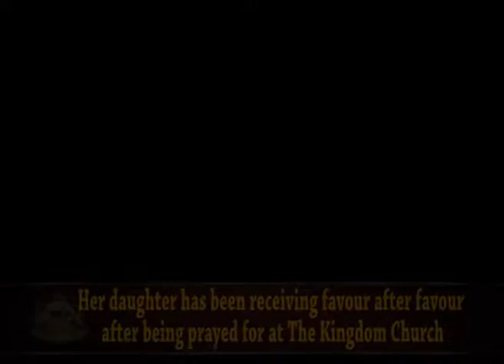Now Receiving Favours After Favours Since Prayer At TKC!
If you find this video helpful please like, subscribe or share this YouTube channel so I can help you or someone you know achieve the success or receive that Miracle that you deserve!

Come and join us here at Miracle House The Kingdom Church London 93 Camberwell Station Road, London SE5 9JJ! For our super Sunday Services Call us now for 24 hour prayer call centre UK: 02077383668 and chat to us Need a prophetic word over your life? visit us and click to receive a prophetic word today!